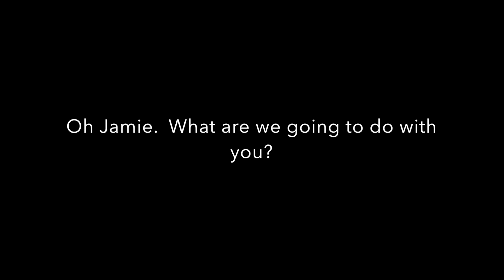A LONG AWAITED UPDATE || jamiedaily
Hi guys!  My name is Jamie and I am a lifestyle blogger.
↓ More Links Below ↓

I shot this in 2016 and had intentions to start vlogging again, but after going to the mountains I decided it's still not for me.  Haha!  I DO, however, have several videos I have shot from 2016 onward that I would love to share with you!

I am launching a new blog in five days and would love if you could check it out.

 (Vlog 19) Jamie Daily vlogs

Love,
Jamie